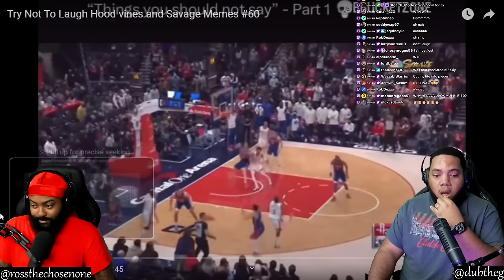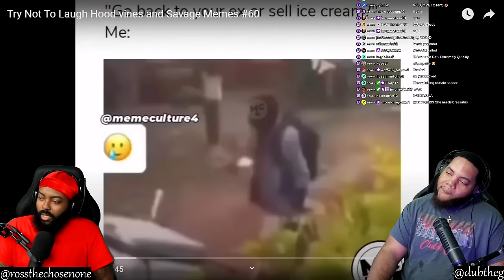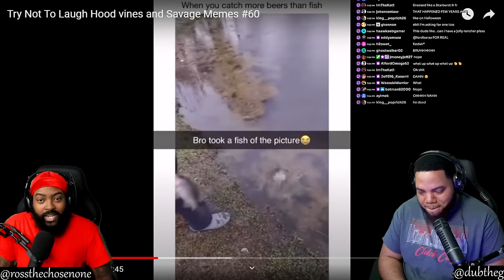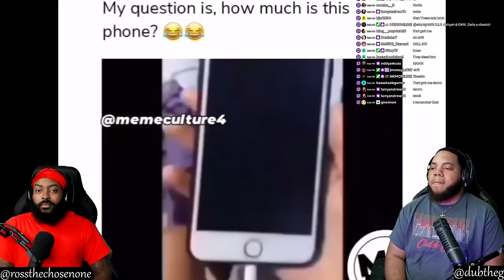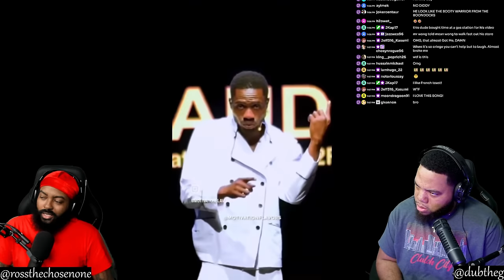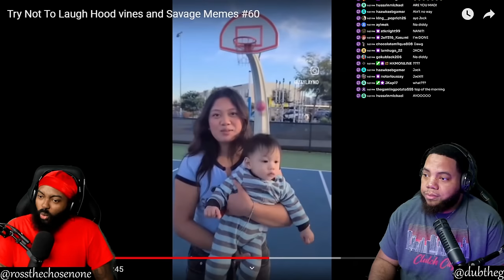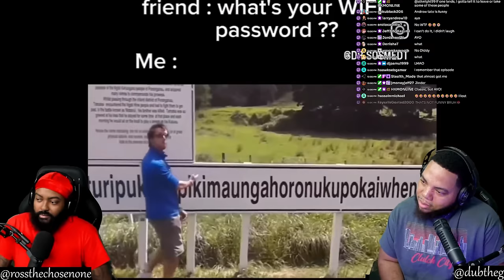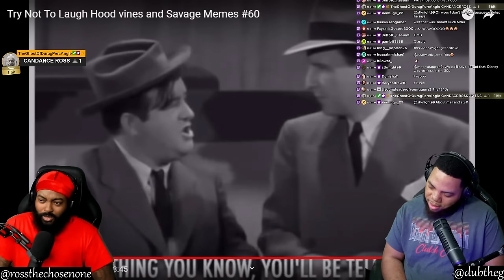INTHECLUTCH TRY NOT TO LAUGH TO HOOD VINES AND SAVAGE MEMES #60 (YOUTUBE FRIENDLY VERSION)